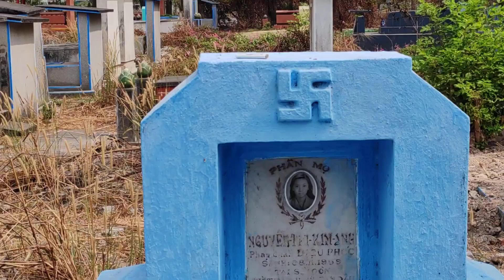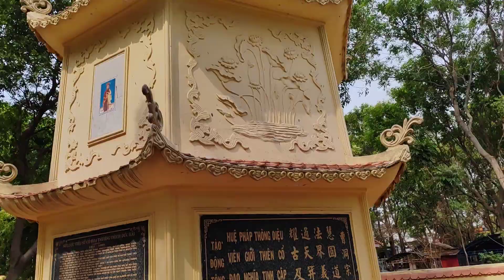Nghĩa Trang Bình Hưng Hoà Bây Giờ Chùa Giác Hải Đã Bốc Mộ Chỉ Còn Lại Đá Vụn Cỏ Dại Nhìn Xơ Xác